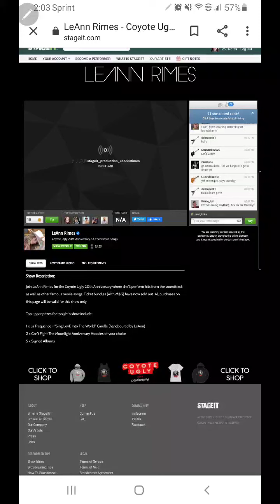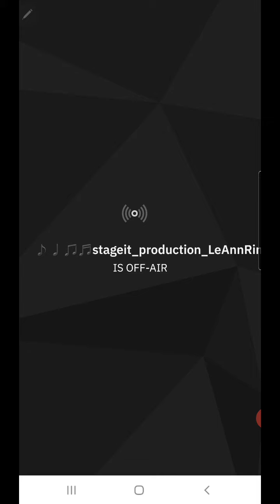LeAnn Rimes Stageit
Coyote Ugly 20th Anniversary 8/15/20